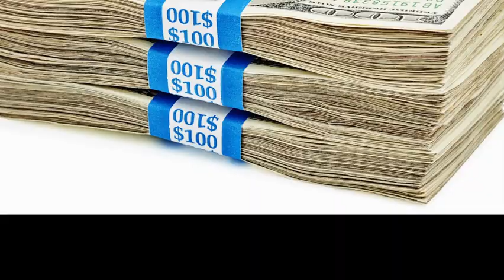Federal Reserve Have Cut Interest Rates By Half Of 1%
This video talks about federal reserve have cut interest rates by half of 1%